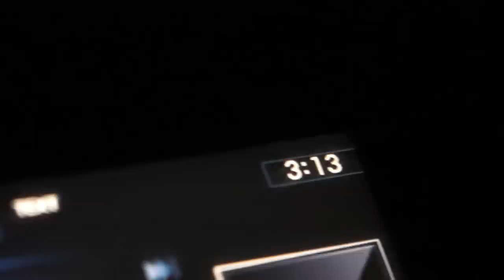First Race of 2022! Sunshine State Nationals, West Palm Beach, FL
First race of 2022, in West Palm Beach, Florida.

CAMERA GEAR:

Sony A9
GoPro Hero 8
Samsung S21+